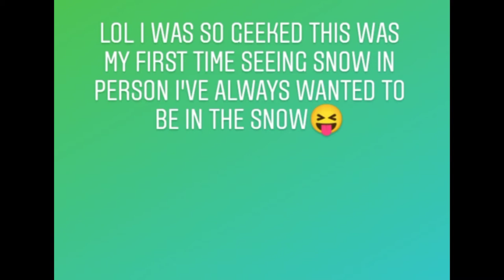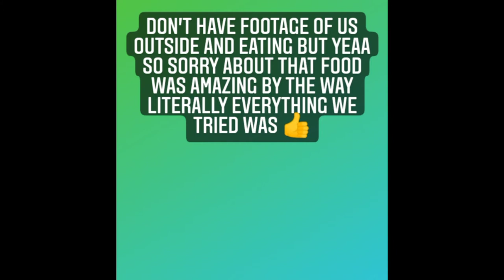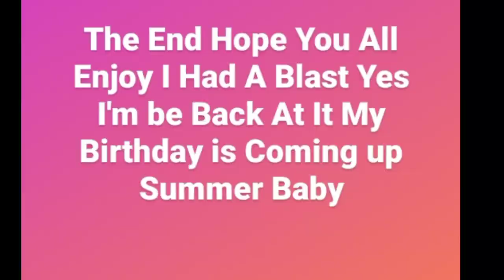Road Trip Vlog Trip To: Reno NV Mini Vacation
Vlog pictures and videos of us on a road trip to RENO NV Drove 4 hrs. Straight from Cali

I Own No Rights to Music in This Video.